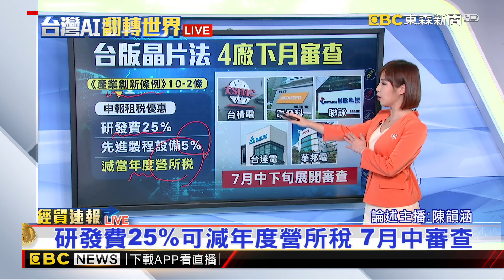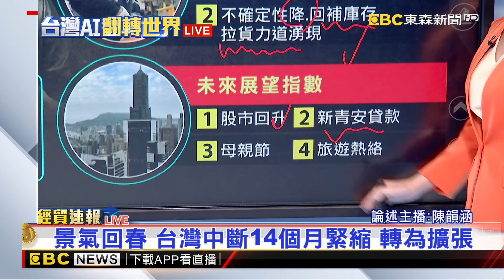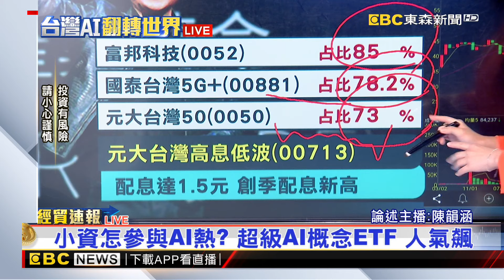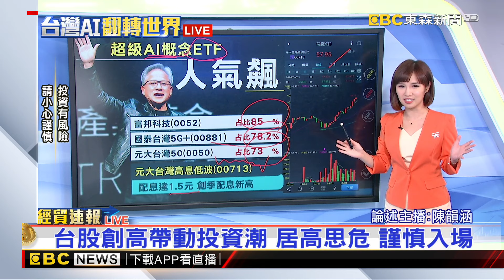【韻涵推播】AI熱！晶片競爭激烈 台灣如何維持優勢@newsebc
半導體 最近掀起AI熱潮，「台版晶片法」租稅 優惠，更加重要，請韻涵帶我們了解